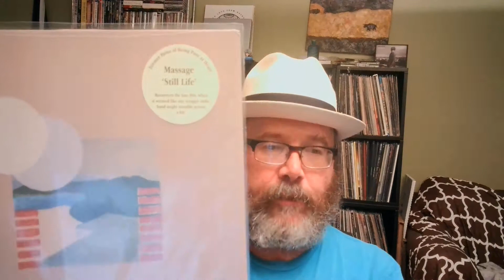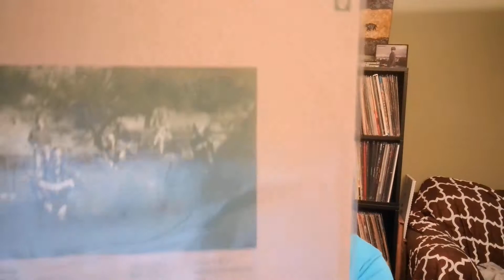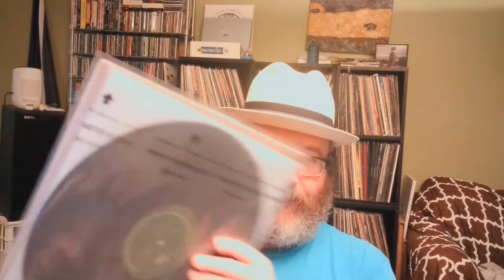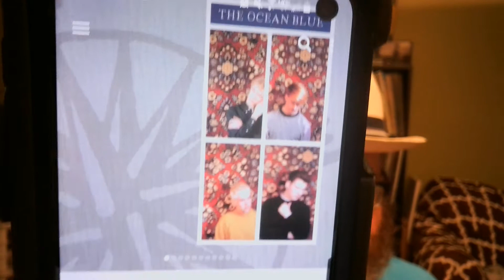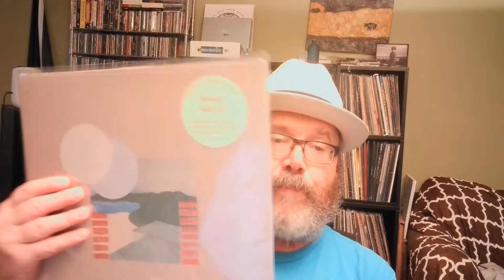Their Latest Rekkid Is Great #19! Massage "Still Life"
Chris from Rekkid Talk bought another new rekkid based on The Vinyl Douche's recommendation.  "Still Life" is the second album by the Los Angeles based indie pop band Massage.  This is a very good rekkid, reminiscent of a sliver of time in the late 1980s after post-punk and before grunge/alt-rock became mainstream.  Critics have compared them to The Feelies or Aussie and New Zealand indie rockers like the Go-Betweens and the Flying Nun Records crowd.  However, I was reminded of The Ocean Blue, who I used to have an album from--an American indie pop band from late 80s/early 90s that sounded much more British than 'Murican.

Massage on Bandcamp (they are doing a second pressing which will be available in November)

The Ocean Blue "Between Something and Nothing" (a song that the knuckleheads from my high school would have hated)